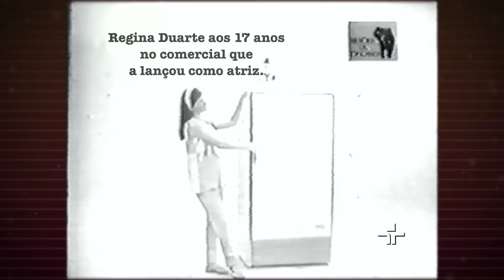Cultura Retro 05-05-2011 - bloco 01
Marina Person fala sobre Ayrton Senna, Bin Laden e no quadro profissão Retro,barbeiro.